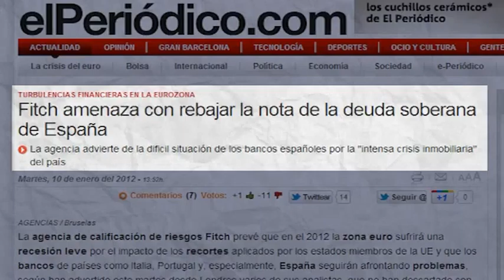Kalification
"Ahora somos nosotros los que calificamos... a las agencias de calificación de riesgos".

Un proyecto de Comandante Tom en código abierto que busca financiación a través de Crowdfunding

Nos puedes ayudar de diferentes maneras.
1.- aportando una cantidad que lo haga posible
2.- si no puedes aportar esa cantidad nos puedes ayudar con la difusión enviándoselo a tus contactos.
3.- Ayudándonos aportando tu conocimiento al proyecto

Las Agencias de Calificación y sus valoraciones son unas de las grandes responsables de la situación de crisis global actual. Sus prácticas han sido denunciadas, juzgadas y ha quedado probado que su rigurosidad es poco fiable. Sin embargo, mientras que los ciudadanos en todo el mundo sufrimos las consecuencias de sus actuaciones, ningún gobierno limita el poder de estas empresas que paradójicamente en vez de verse disminuido cada vez se acrecienta más.

¿Saben los ciudadanos qué es una Agencia de Calificación? ¿Son conscientes que ellos tienen el poder de presionar a sus dirigentes para que limiten el poder de estas corporaciones? En definitiva, ¿cuánto afectan las decisiones tomadas en un despacho en nuestro día a día?

Kalification es un proyecto pedagógico, artístico y crítico que pretende servir como plataforma global para el aprendizaje, la reflexión y la toma de conciencia entorno a las agencias de calificación de riesgos y su influencia real en la vida de los ciudadanos, a través de devolverle el poder a estos.